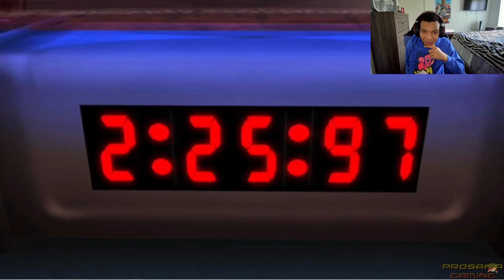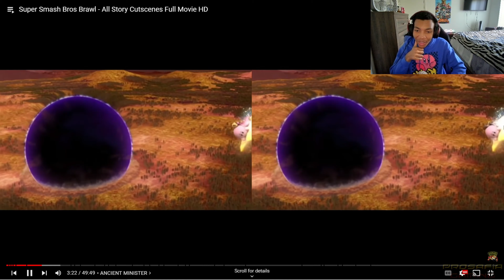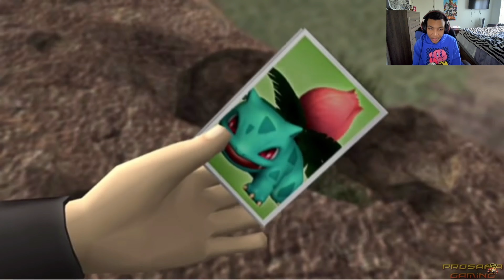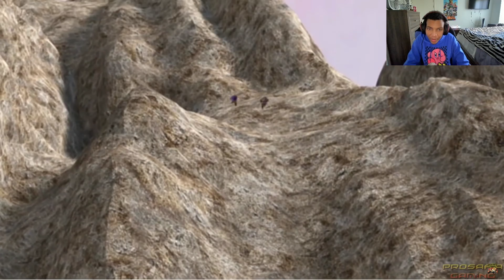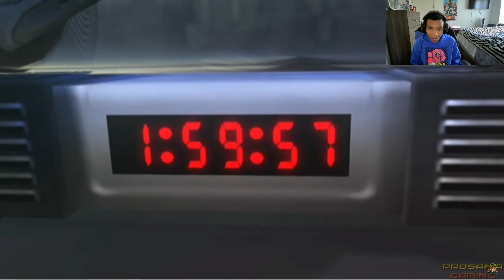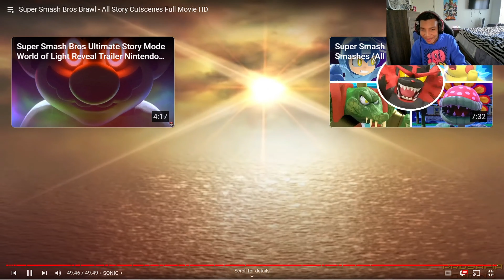Reaction Super Smash Bros Brawl - All Story Cutscenes Full Movie BEST STORY EVER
Like and sub for more bangers